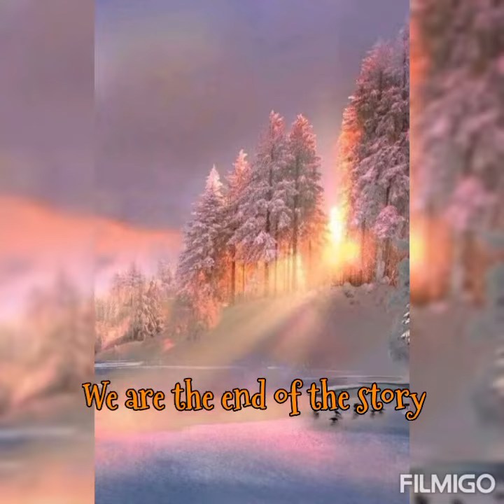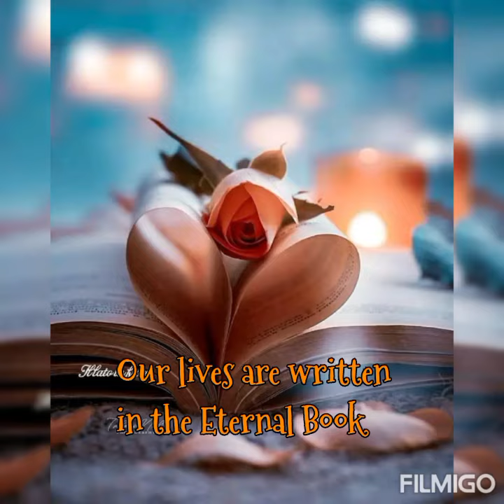THE JOURNEY GOES ON ["There Will Be Light"] ~ 🎶 Draganov89 (Quotes from "Dark")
"Erit Lux"